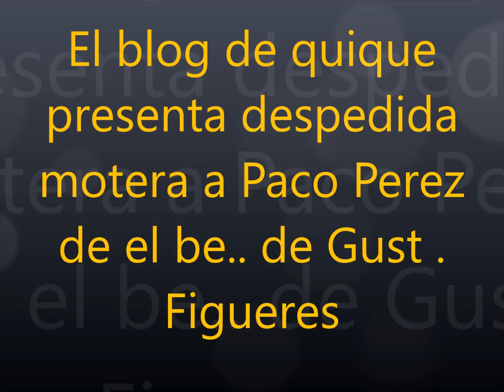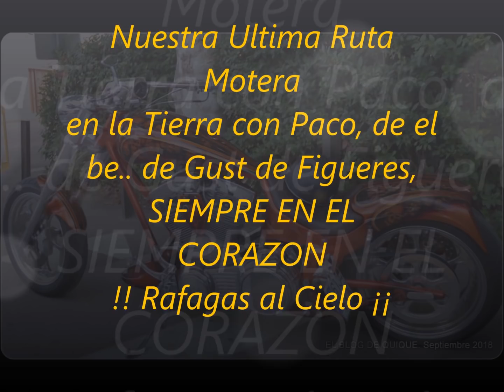Despedida Motera a Paco Perez de el Be de Gust en Figueres 9 Marzo 2019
Despedida Multitudinaria, de Moteros por la perdida de un gran Motero y mejor Amigo. Gran profesional en  Eventos Moteros,  , D.E.P.  Paco Perez. de el be.. de Gust de Figueres. Rafagas al Cielo